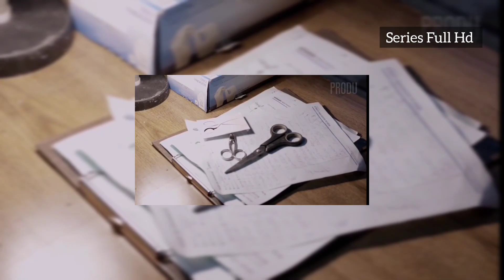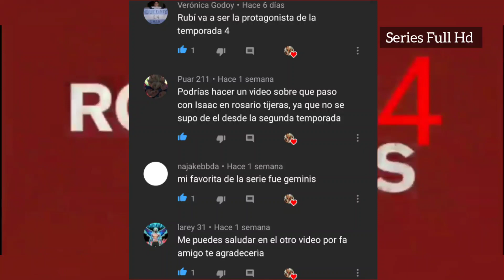Rosario Tijeras 4 Quienes siguen con Vida?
Que tal amigos sean bienvenidos
espero les guste el video
Feliz año ❤